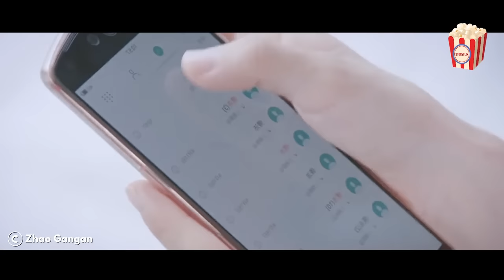The hottest guy in school ended up liking the nerdiest girl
In this video, we recap a beloved romantic comedy-drama from 2019. The story follows a young couple as they navigate the ups and downs of their relationship, set against the backdrop of university life. Viewers will be drawn in by the charming characters, witty dialogue, and heartwarming moments that make this series a must-watch.

Throughout the series, we see the main characters struggle with issues such as communication, jealousy, and trust. But despite the obstacles they face, they continue to grow closer and deepen their love for each other. The chemistry between the actors is palpable, and their performances are sure to tug at the heartstrings of viewers.

In addition to the captivating story and characters, the production values of this series are top-notch. The cinematography is beautiful, showcasing the picturesque university campus and surrounding cityscape. The soundtrack is also a standout feature, perfectly capturing the mood of each scene.

Overall, this series is a true gem and a testament to the power of love. Fans of romantic comedies and dramas alike are sure to be enchanted by this charming and heartfelt series. So come join us as we revisit this beloved classic and relive all the feels!